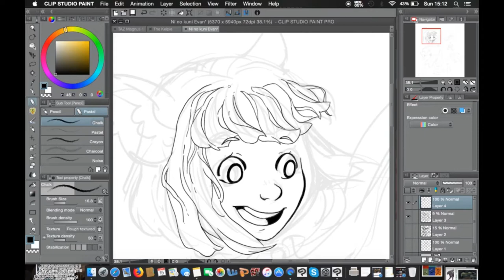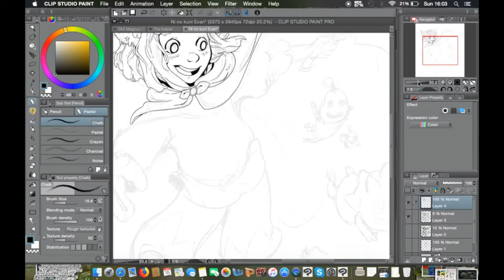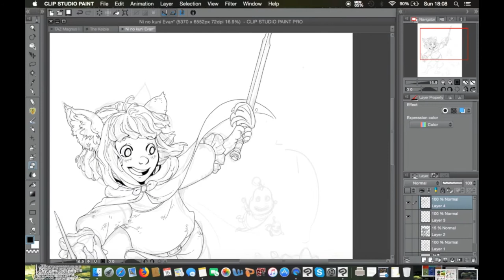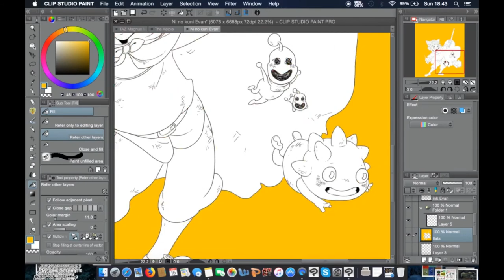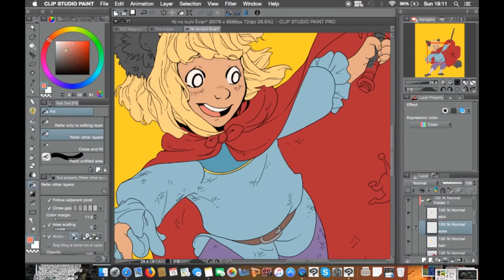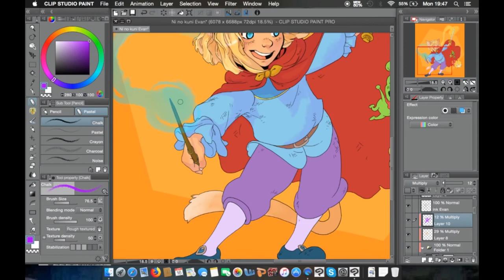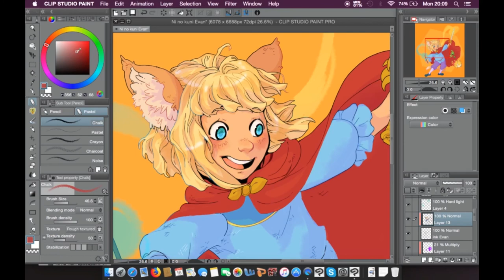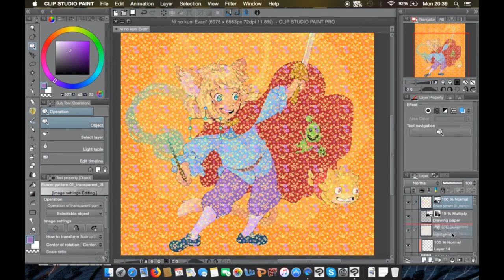GHIBLI BOY/ Ni no Kuni 2 Speedpaint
Higgledy Piggledy

Inspired by my playthrough of Ni no Kuni: Revenant Kingdom!

I have a feeling it might be less good than the first one (that I haven't played yet) but overall it's still pretty freaking adorable
I'd love to hear your thoughts on it if you've played it!

(UPDATE:
yeah...I'll never finish it either.)

Music used (from the Ni no Kuni OST):
0:00 World Map
3:37 Ding Dong Dell-The Cat king's Castle
5:23 Kokoro no Kakera (Japanese version)